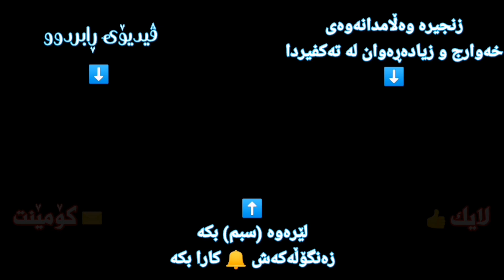وعباد الرحمن الذين يمشون على الارض هونا | من اجمل تلاوات القارئ: خالد الجليل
السلام علیکم ،، چۆنن ،، سوود وەردەگرن (إن شاء الله)⁦⬇️⁩

✨ سەبسکرایب 🔔/ زەنگۆڵەکەش کارا بکەن بۆ ئەوەی یەکەم کەس بیبینن.
✨ کۆمێنت ⁦✉️⁩/ زۆر گرنگە.
✨ لایک 👍/ بۆ ئەوەی ڤیدیۆکە زیاتر بڵاوەوە ببێ.

🌷 با پێکەوە بەشداربین لە (بڵاوکردنەوەی ئاینی پیرۆزی ئیسلام).
🌷 با پێکەوە بەشداربین لە دەستکەوتنی (پاداشت و خێر و چاکە).

✨ (بێ زەحمەت) ،، لەم لینکەوە (سەبسکرایب)م بکەن ،،، زەنگۆڵەکەش 🔔 کارا بکەن

1. زنجیرەی خوێندنی 🌸 قورئان 🌸

2. زنجیرەی 🌹 پرسیار و وەڵام 🌹

3. زنجیرەی 💚 خۆت تاقیبکەوە 💚

4. زنجیرەی ⁦♥️⁩ خۆشترین سروودەکان ⁦♥️⁩

5. زنجيرەی چارەسەری 💓 وەسوەسە 💓

6. زنجیرەی ✨كورته وتار ✨

8. زنجيرەی 💖 ناوە جوانەکانی خوا + ویرد 💖

9. 🍀 نۆمینه + عەرەفە + قوربانی 🍀

10. زنجیرە وەڵامدانەوەی 🔥خەوارج و توندڕەوەکان🔥